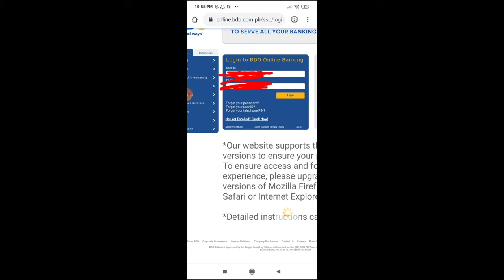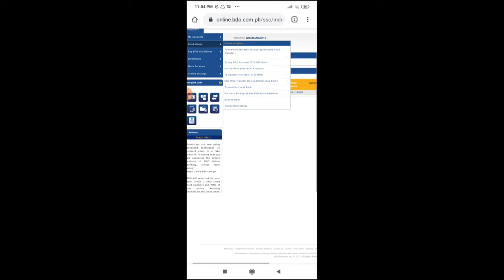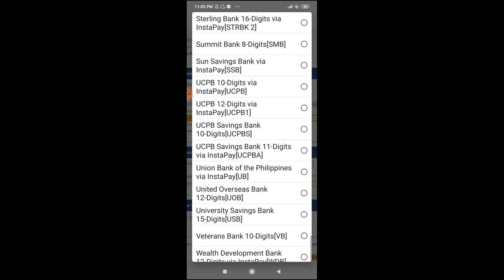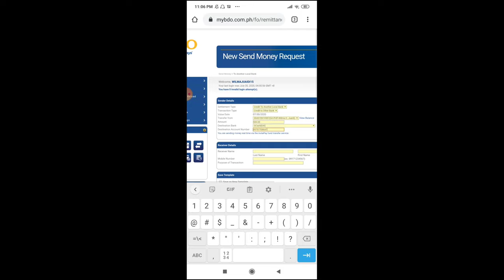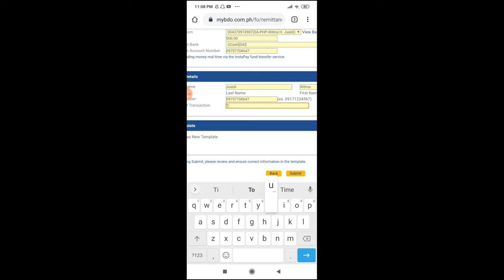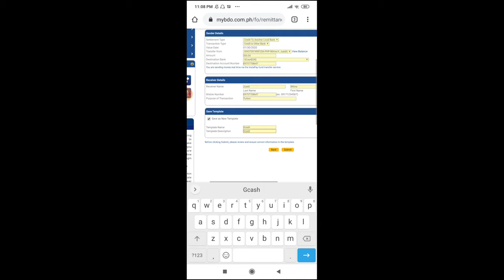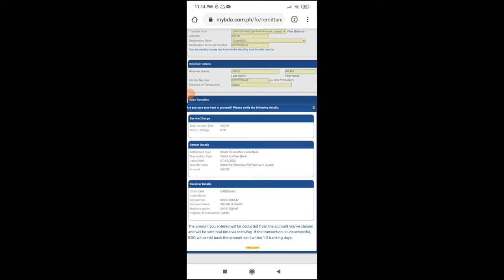How to transfer money from BDO to Gcash | Wilma Juaidi